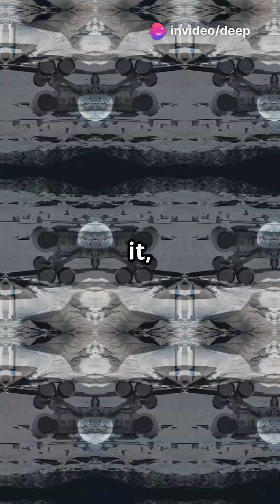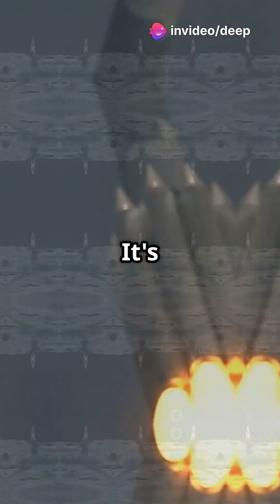India’s Moon & Space Mission EXPLAINED | Chandrayaan & Gaganyaan | ISRO’s Big Leap!"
🌕 Chandrayaan to Gaganyaan – India’s Space Revolution!
In this video, we explain everything about India’s ambitious space missions – from landing near the Moon's south pole with Chandrayaan-3 to preparing for human spaceflight with Gaganyaan.
Get a full breakdown of ISRO’s past, present, and future in space exploration.

✅ Topics Covered:

Chandrayaan 1, 2, and 3 missions

Gaganyaan mission & human spaceflight goals

ISRO’s global impact & future plans